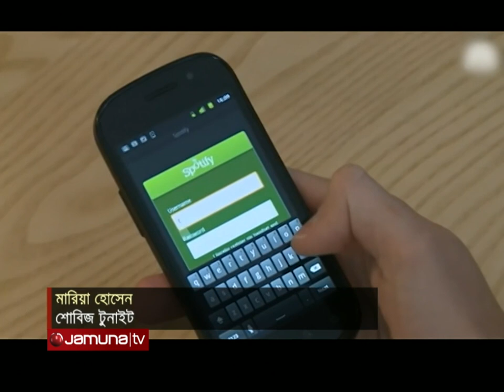স্পটিফাইয়ে ‘টপ আর্টিস্ট’ তানভীর ইভান! আছেন মুজা ও তানজিব সারোয়ার | Spotify Wrapped 2023 | Jamuna TV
বিশ্বখ্যাত মিউজিক স্ট্রিমিং সাইট ‘স্পটিফাই’। যেখানে রয়েছে ৭০ মিলিয়নেরও বেশি গানের সমৃদ্ধ এক ভাণ্ডার। যার মাধ্যমে বিশ্বের সব শ্রোতা বিনামূল্যে বা মূল্যে, যেকোনো গান উপভোগ করার সুযোগ পান। সংগীতের বৈশ্বিক এই প্ল্যাটফর্ম বছর শেষে সম্প্রতি প্রকাশ করেছে স্ব স্ব ক্ষেত্রে টপ আর্টিস্টদের তালিকা। বাংলাদেশ থেকে শ্রোতারা কোন শিল্পীকে সবচেয়ে বেশিবার শুনেছে?

 স্পটিফাইয়ে ‘টপ আর্টিস্ট’ তানভীর ইভান! আছেন মুজা ও তানজিব সারোয়ার | Spotify | Bangladesh | Jamuna Tv